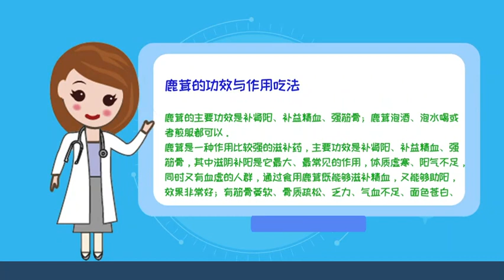中医中药：鹿茸的功效与作用及吃法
鹿茸的主要功效是补肾阳、补益精血、强筋骨；鹿茸泡酒、泡水喝或者煎服都可以。
鹿茸是一种作用比较强的滋补药，主要功效是补肾阳、补益精血、强筋骨，其中滋阴补阳是它最大、最常见的作用，体质虚寒、阳气不足，同时又有血虚的人群，通过食用鹿茸既能够滋补精血，又能够助阳，效果非常好；有筋骨萎软、骨质疏松、乏力、气血不足、面色苍白、男性阳痿、女性更年期提前、怕冷等症状，用鹿茸可以起到补阳气的效果，所以鹿茸既能够滋阴补血养血，同时还能够提高阳气、强筋骨。
鹿茸常用的使用方法是泡酒，直接泡水喝也可以，还可以加一些益气补血品，比如人参等，来加强作用，此外，在中药饮片中，配合药适当煎服也可以，所以，鹿茸泡酒、泡水喝或者煎服都可以。